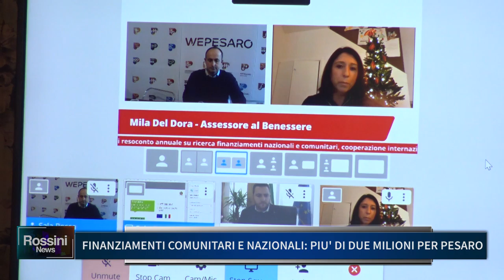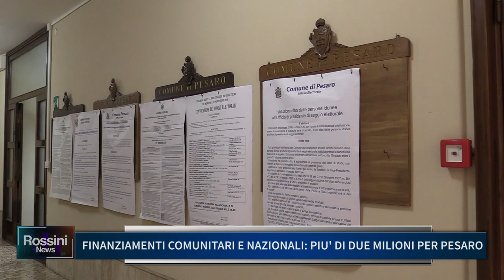FINANZIAMENTI COMUNITARI E NAZIONALI, PIU' DI DUE MILIONI PER PESARO